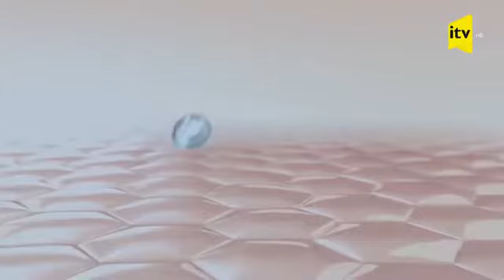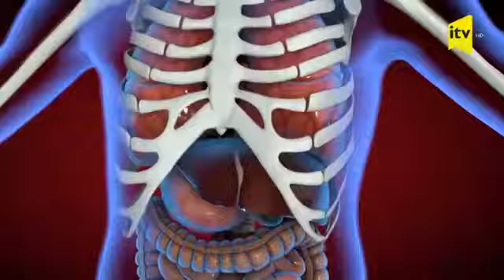Yaxşısı Budur. Acı bibər haqında Məhsəti Hüseynova